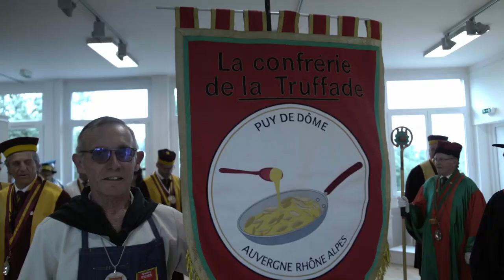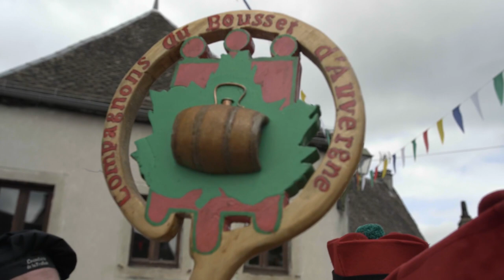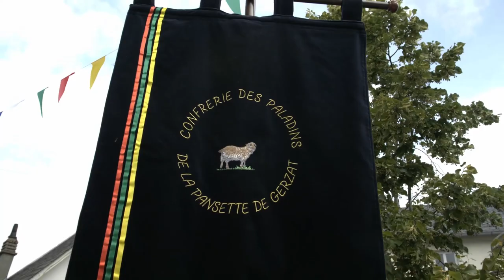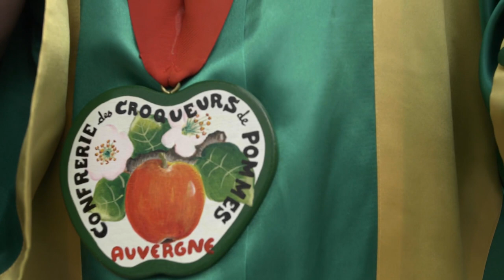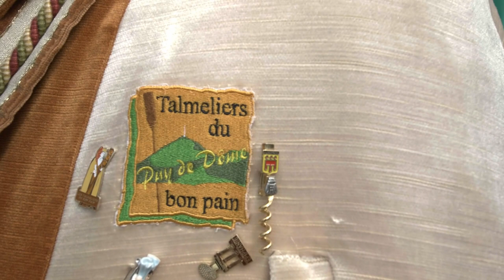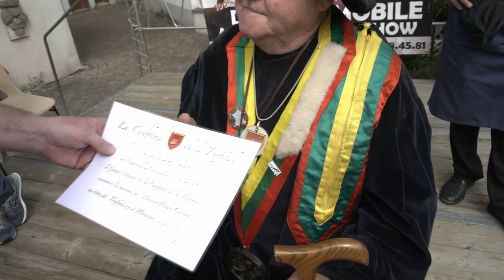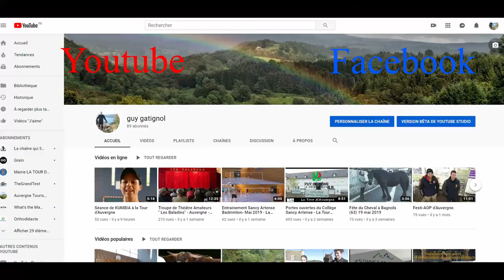Défilé de Confréries et Intronisations à Tauves pour le 2° chapitre de la confrérie de la Truffade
Au cours du 2° chapitre de la confrérie de la Truffade à Tauves, un défilé de 11 confréries s'est déroulé dans les rues de la commune. Il a été suivi par une série d'intronisations de représentants des confréries.